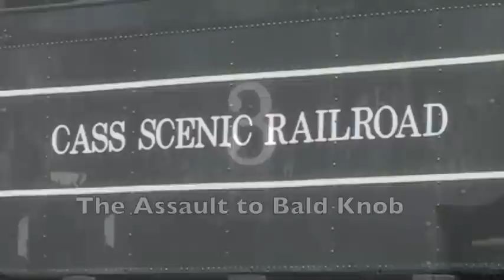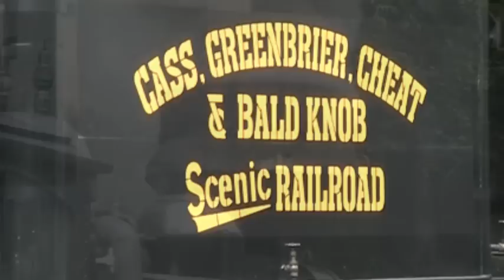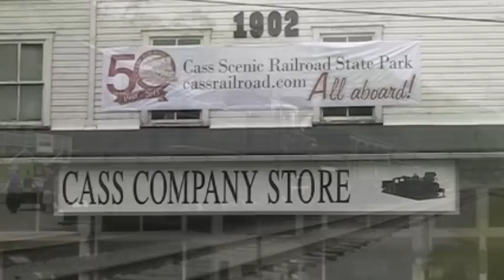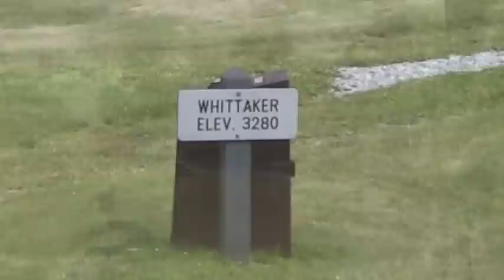Cass Scenic Railroad - The Assault to Bald Knob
Cass, West Virginia is widely known as one of the 'must see' places for true logging Shay action. I had never been to Cass before, and due to their 50th anniversary falling on a weekend, I decided to make the trek down there (a LONG one) to see what it was like. Words are unable to describe the amazement, sounds and power these Shays have. Lucky for me, I was able to ride behind a pair of Shays as they tackled the sometimes nine percent grade along the trip all the way to Bald Knob. Even though it was rather cloudy, the expansive view from the top of the grade is breathtaking. This video takes you on a ride all the way to top of Bald Knob, with a brief stop at Whittaker Station. You'll see the engines steam up the grade, take on water during a summer shower, and get up close and personal with these truly amazing machines. If you haven't gotten the chance to experience Cass, I highly recommend you take a look into it. You cannot find this kind of action anywhere else. So, sit back, turn up the volume and enjoy the sounds of thrashing gears and steam whistles while you watch vintage Shay locomotives of the Cass Scenic Railroad assault the grade to Bald Knob!